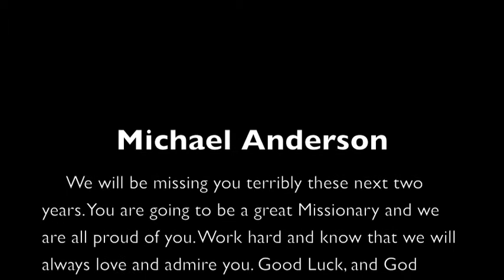Shiz Michael Anderson Says Before Leaving On His Mission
My good friend Michael just a few minutes before he goes to the MTC. Funniest guy in the world